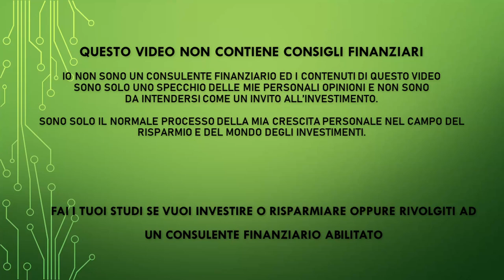Buonanotte Mercati Undicesima puntata del 2022 - Aggiornamento Mercati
PEER TO PEER REFERRAL:

✅ EvenFi-Criptalia: EvenFi.com/iorisparmio